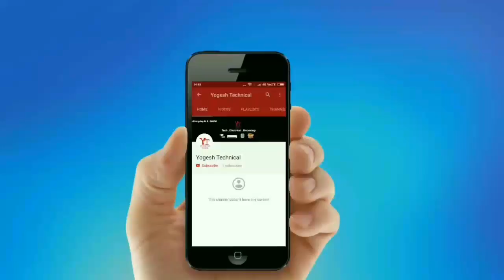Which Electric Geyser Will Be Good II कौन सा इलेक्ट्रिक गीजर बढ़िया रहेगा ? II Hindi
S-U-B-S-C-R-I-B-E

If you are looking to buy a Geyser or Water heater to overcome the cold this winter, you are in the right place. In this post, I am going to list down the Best Geysers, Water heaters in India.

In the winter season, It is extremely challenging in taking those morning showers with the cold water. Also, we feel sluggish to take a bath when the water is cold. Just install a Geyser or a water heater in your home and enjoy your bath.

Things you should consider when buying a Geyser

An ideal Geyser or water heater should provide us Hot water within a few minutes. At the same time, it should be very safe and not consume much electricity.
The size of the family proposing to use the geyser is important.
Contrary to what people think, the wattage of the water heater does not have any role to play in the consumption of electricity. There are other factors involved too. We shall discuss these factors before you decide on your best water heater.

Winter is here and along with pleasant weather, it also brings the extreme difficulty in taking morning showers without freezing. No matter what the weather, the pleasure and convenience of taking a hot shower cannot be beaten. And that is exactly why you need a good geyser/water heater to help you kick-start your day.
That said, the purpose of a geyser is not just to give you hot water. It must do so safely and it must also be a good investment in terms of looks, utility and maintenance.
There are certain important points that must be considered before purchasing a geyser/water heater. An adept geyser must have all of these features.

Auto off: The auto off feature in a water heater has a dual purpose. It firstly helps you save energy by switching the unit off in case you forget to do so after you’re done with your shower. What it also does is protecting you and your family from accidental damage. It also helps protect the water heater from burning out.

Energy consumption: No matter how powerful a geyser is, it is very important for it to be energy-efficient. A good geyser is one that heats water efficiently while consuming less energy doing so.

Looks: It is important to choose a geyser that matches your bathroom. Things to take into consideration while making a purchase are size, look, shape and size of your family.
After sales service: Geysers are sensitive appliances and must be taken care of and maintained regularly. It is very important to have a good after sales service in place to repair the geyser in case of damage. Why not leave this to the experts?

Type of Geyser
There are two broad types of geysers – Tank and tankless. Both have their pros and cons. One must understand them to determine which geyser to get home.

Tank-type Water Heater

Advantages:
Reasonably priced
Smaller power requirements
Adaptable to different power circuits

Disadvantages:
Uses energy periodically 24/7 to keep the tank temperature consistent
Larger footprint than a tankless water heater; this becomes a significant issue when hot water demand is high
Hot water supply is limited; heats only as much as storage capacity

Advantages:
Uses energy only when required
Smaller footprint than tank-type water heaters, saves floorspace
Continuous hot water supply
There is no risk of a damaged tank

Disadvantages:
Expensive as compared to Tank geysers
Requires more power than tank geysers
Tend to waste more water than a tank-type water heater
Different types of water heater setups require different sizes of geysers.

Here are some of the known, top selling geyser brands in the market today.

1.       Bajaj
Bajaj is a household name and is the pioneer in the Indian appliance market. The company is known to produce and market some fine water heaters and geysers of varied size and uses.